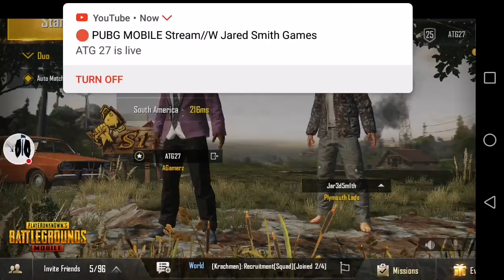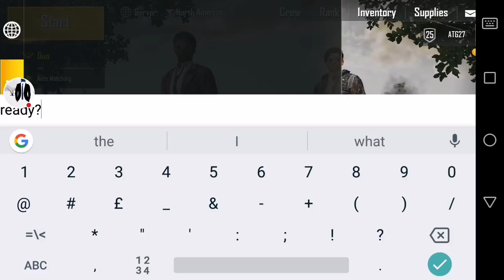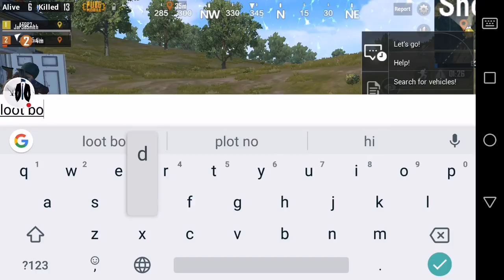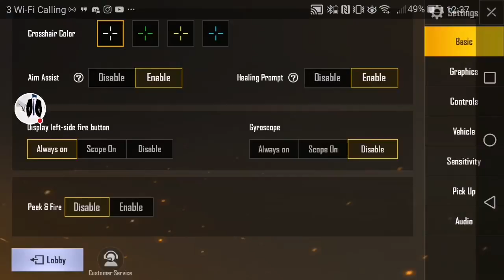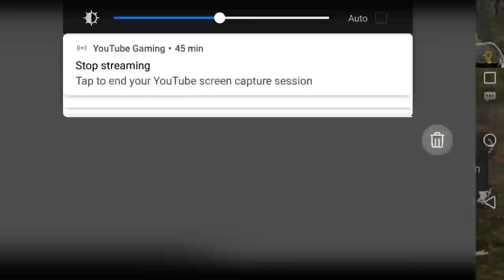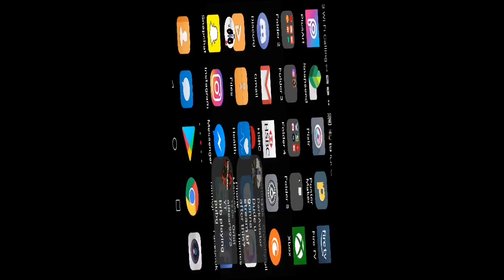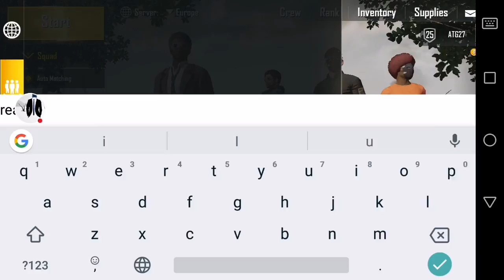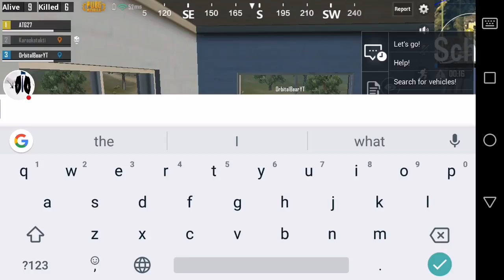PUBG MOBILE Stream//W Jared Smith Games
Welcome to the live stream hopefully you enjoying or enjoyed it.

Before joing the game please do the following to better enjoy the game with others 🤙🏿

#️⃣2️⃣ Join Voice Chat ⏩

#️⃣3️⃣ Add me on PUBG ⏩ ATG27